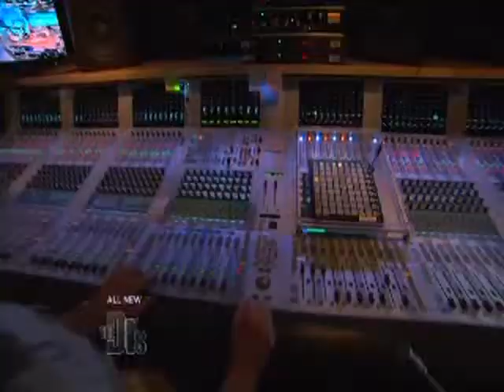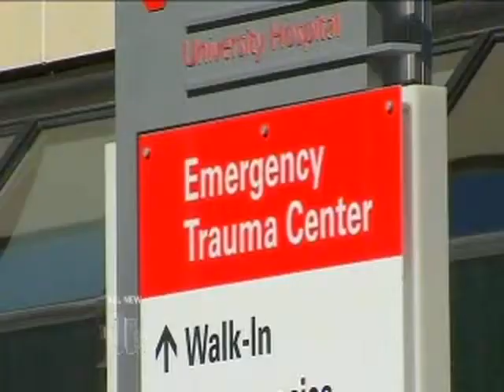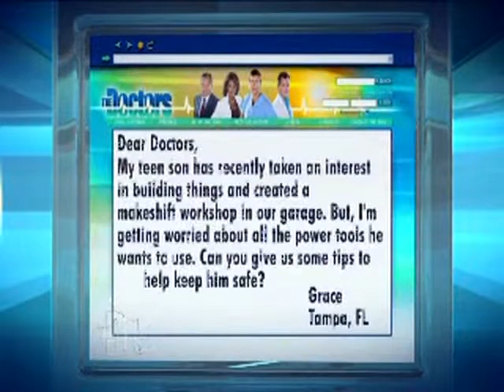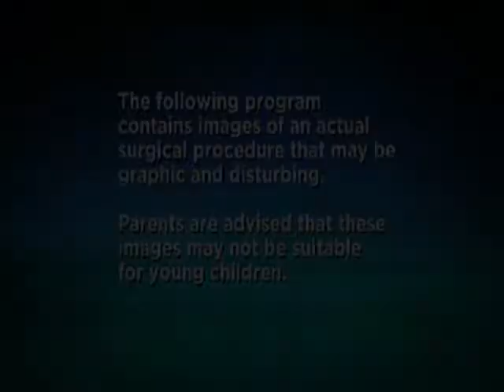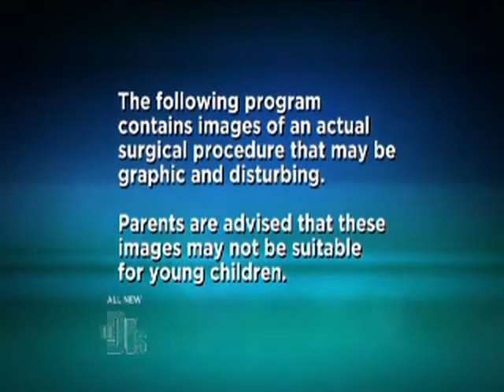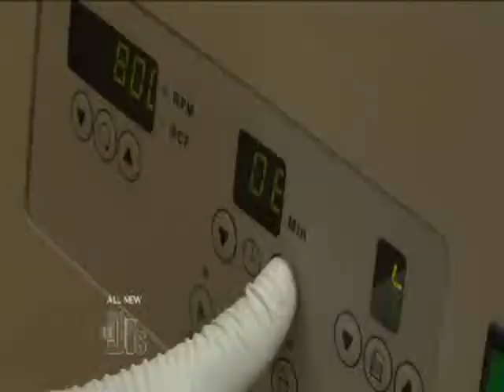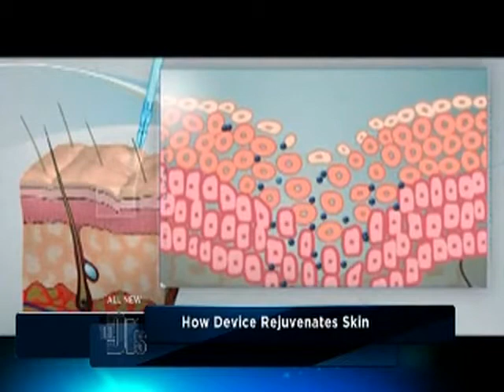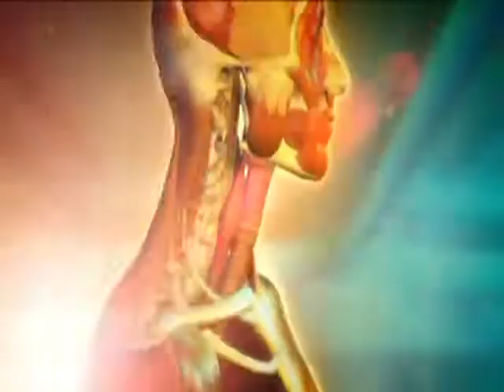Dr. Aronowitz featured on The Doctors Show 09/17/2012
Welcome back to ARONOWITZLAND with Dr. Joel Aronowitz, Plastic & Reconstructive surgeon in Los Angeles. Dr. Aronowitz has been one of the most reputable plastic and reconstructive surgeons of Beverly Hills, California for the past 30 years. He is also the medical director of the Tower Wound Care Centers in Beverly Hills, Santa Monica, Culver City, Encino, Pasadena and Lynwood.

Have questions? Comment them below!